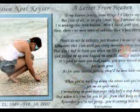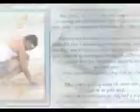In Memory of Jessica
In Memory of Jessica Noel Keyser